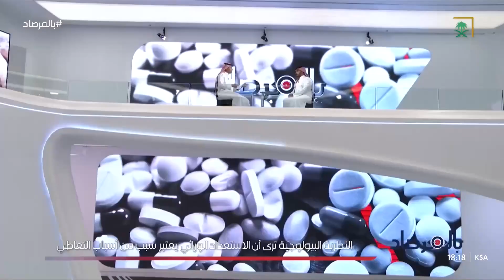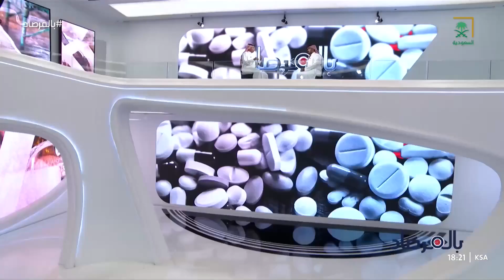ما الأسباب التي تدفع الشخص للدخول في عالم المخدرات؟